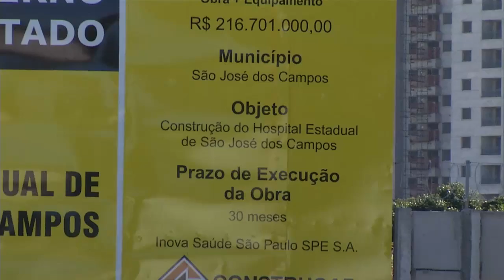PAUTA 23ª SESSÃO